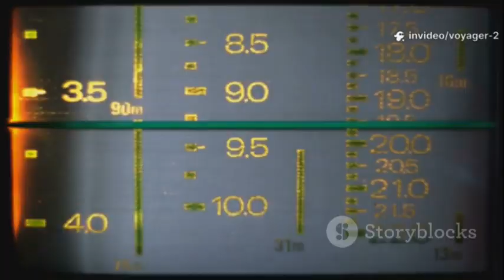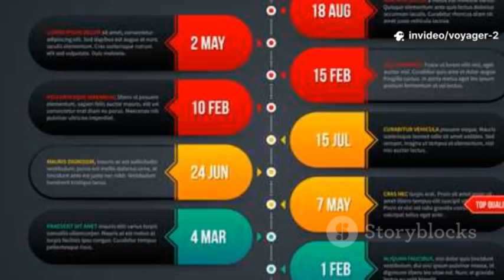Voyager 2 Just Broke Through—And What It Found Left Scientists Speechless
Voyager 2 finally crossed the heliopause — but what it found on the other side shocked scientists and “stopped the world.” In this 9-minute deep-dive, we unpack Voyager 2’s latest interstellar data, unexpected magnetic shifts, and the strange signals that challenge everything we thought about the edge of our solar system. Did the spacecraft detect a new particle environment, plasma behavior, or something stranger? Curious moments, expert analysis, and what this means for space exploration and astrophysics. Watch to uncover the mystery and join the debate!

OUTLINE:

00:00:00 The Final Whisper Before the Great Silence
00:00:14 A Message in a Bottle, Tossed into the Cosmic Ocean
00:01:02 The Heliopause
00:02:22 Understanding the Solar System's Edge
00:04:07 Hopes and Fears at the Edge of Forever
00:05:50 The Faint Voice of a Distant Explorer
00:07:41 What We Found in the Dark Between the Stars
00:09:31 The Shockwave That Shook the Scientific World
00:11:26 Our First True Step into the Galactic Neighborhood